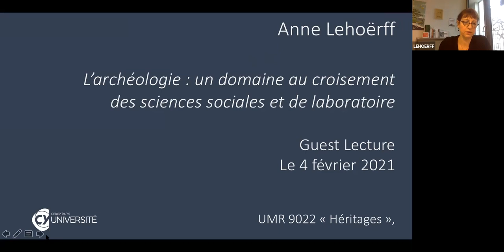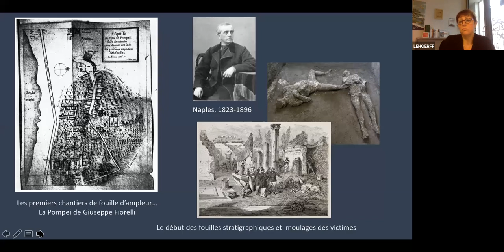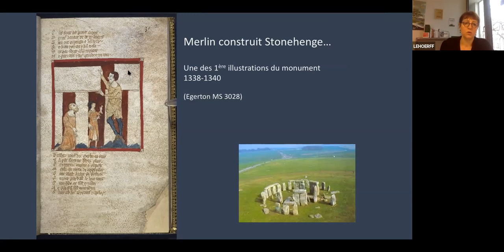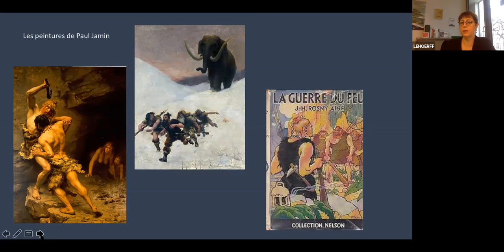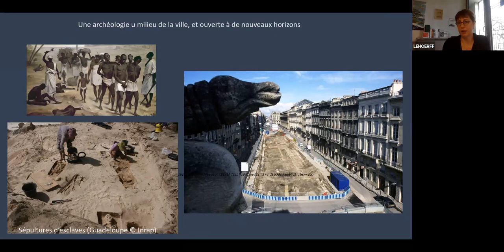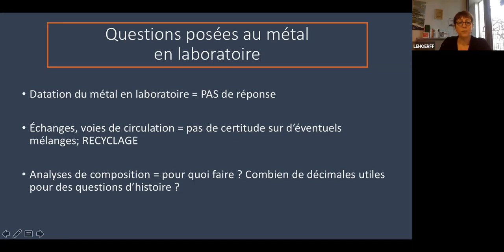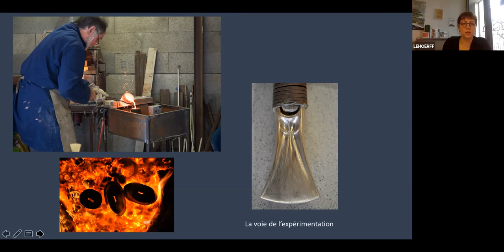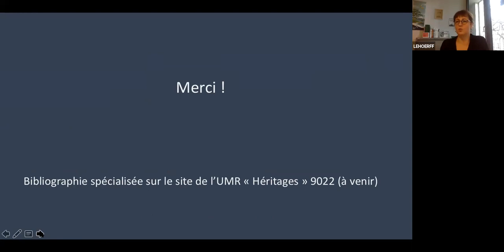Anne Lehoërff - L'archéologie : un domaine au croisement des sciences sociales et de laboratoire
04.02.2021 @ CY Advanced Studies | CY Cergy Paris Université

L'archéologie est l'étude des sociétés du passé grâce aux vestiges matériels enfouis ou engloutis, il y a longtemps ou plus récemment. C'est donc une manière d'aborder l'histoire par un type de sources un peu particulières, faite d'objets, de vestiges de constructions, de restes végétaux et animaux, de niveaux d'occupation lisibles dans des stratigraphies plus ou moins complexes, etc. Ces documents sont potentiellement présents partout où les hommes ont vécu, il y a donc des centaines de milliers d'années sur l'ensemble de la planète. Le fait qu'ils existent encore après ce temps si long parfois est le résultat d'une histoire combinée entre le lieu où ils reposent et certains gestes humains qui influent directement sur leur conservation, de manière volontaire ou non. L'histoire de l'humanité est une réalité en continue. Les hommes se sont succédés dans l'espace et le temps. Ils ont en quelque sorte superposé leurs existences, créant des accumulations (des stratigraphies pour les archéologues) ou opérant des destructions pour de nouvelles implantations. Au terme de centaines de milliers d'années, en fermant les yeux, on imagine un instant l'immensité des traces humaines du passé...

L'histoire est donc là, quelque part, sous nos pieds, sous nos lacs ou nos mers. Elle est dans les paysages et les territoires des hommes d'aujourd'hui, invisible le plus souvent. Les archéologues vont donc à sa rencontre lors des opérations de fouilles archéologiques. On en distingue de deux types : les fouilles dites programmées qui s'inscrivent dans un programme de recherche anticipé et au sein duquel les vestiges ne sont pas en danger; les fouilles dites préventives qui se déroulent en amont des travaux d'aménagement et de construction et qui assurent l'étude des données tout en permettent aux hommes de continuer à faire évoluer leurs espaces de vie. La législation encadre les pratiques de manière différente selon les pays, en France dans le Livre 5 du Code du patrimoine.

Le défi n'est pas toujours simple mais il est nécessaire pour que cette connaissance soit enrichie. L'archéologie fait parfois rêver. Elle est aussi parfois mal comprise lorsqu'elle est accusée de ralentir, voire d'empêcher l'activité économique contemporaine. Ni chasse au trésor, ni passéiste, l'archéologie est au milieu de la Cité par son omniprésence et la nature de sa documentation. Science humaine et sociale, elle est également aujourd'hui un domaine pluridisciplinaire et fait appel à des méthodes et des technologies de pointe dans ses enquêtes et investigations pour écrire l'histoire. L'archéologue a pour mission, non seulement de mener l'enquête dans son domaine de spécialité, sur le terrain, dans les opérations de "post-fouille et de laboratoire, mais également de diffuser ses résultats et d'expliquer ses missions afin qu'elles soient mieux comprises et mieux intégrées aux enjeux de la science  (celle avec un grand S) et à ceux de la vie quotidienne des citoyens.

Cette conférence fera un tour d'horizon de ces questions et abordera les perspectives de développements et les dynamiques d'une archéologie portée par l'université de CY Cergy Paris Université, dans le paysage de l'archéologie d'aujourd'hui, ancrée dans les territoires et la vie du citoyen à l'échelle régionale ou internationale.

Anne Lehoërff est Professeur à CY Cergy Paris Université,
Chaire senior CY Initiative en "Archéologie et patrimoine",
Institut Universitaire de France
Conseil National de la Recherche archéologique